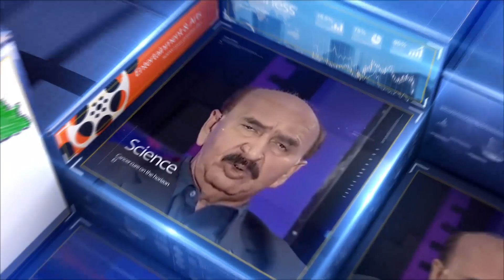International Establishment is Supporting Imran Khan? | Nazeer Leghari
This is the official YouTube channel of 'Pride of Performance' Award-winning senior journalist Nazeer Leghari.
This channel features news related to various topics related to National and International politics, history and Cultural News as well.